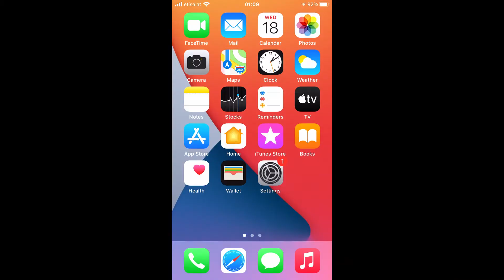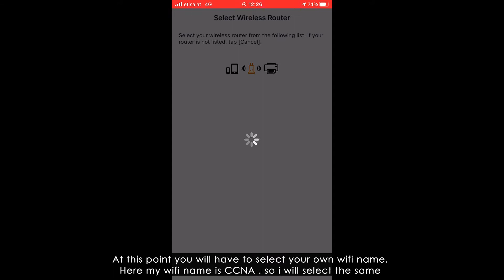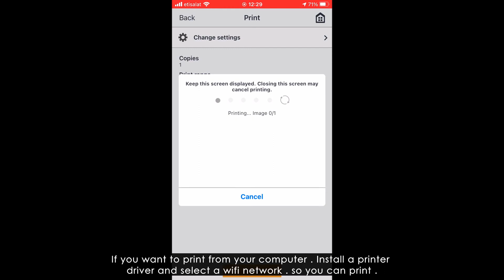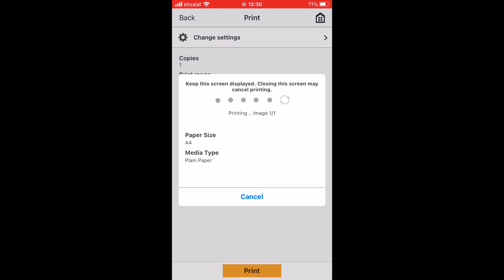CANON PIXMA PRO-100 S WIFI SETUP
This Clip will help you to understand how to connect PIXM PRO100 S with a WIFI network and how to print as well. in-order to change the wifi settings you should have a CANON PRINT application . with the help of it we would able to change the wifi settings
PIXMA PRO-100S
This professional A3+ printer boasts an 8-ink dye based system for gallery-quality prints you’ll be proud to display or sell, plus Wi-Fi and full cloud connectivity for easy integration with existing workflows.

Benefits
• 8-ink dye based system for professional quality prints
• Print directly from cloud-based photo and storage services
• Wireless printing from your PC, tablet and smartphone
• Easy integration with professional editing software
• Wide range of Canon and other specialist papers supported